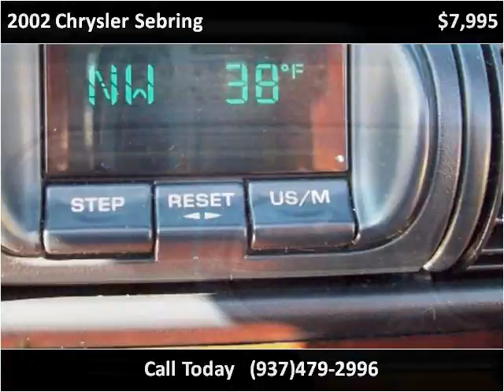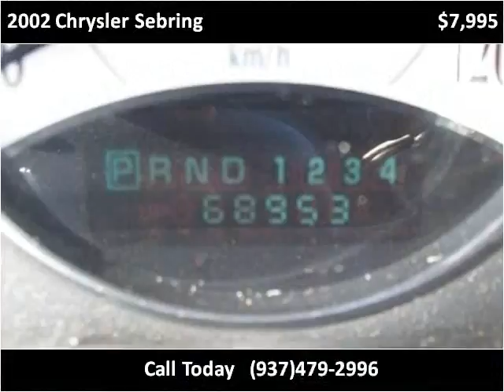2002 Chrysler Sebring Used Cars Dayton OH